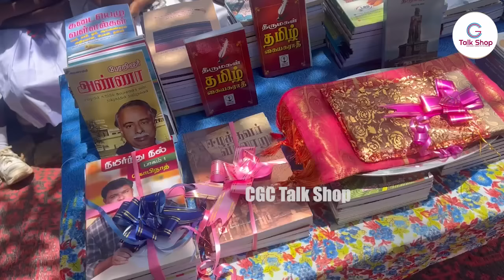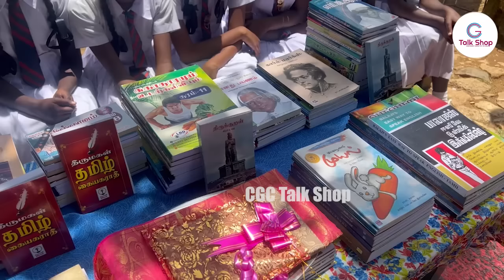உலகம் ஆயிரம் பேசும் | மாணவர்களுக்கான ஒரு Motivation!